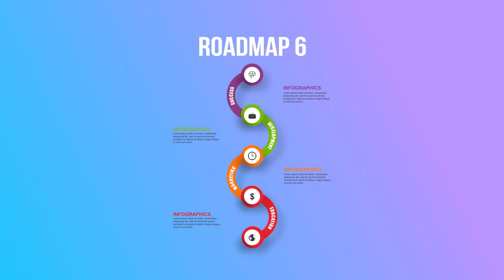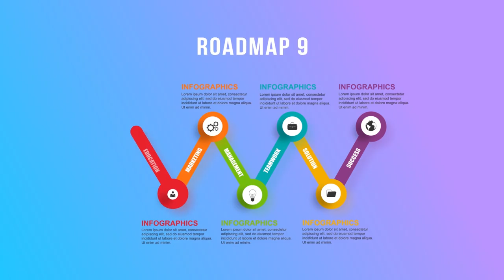Set Of Business Infographics Timeline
Music is purchased from here: 1.envato.market/QW4Y6

    9 modern and clean infographics timeline
    easy customization